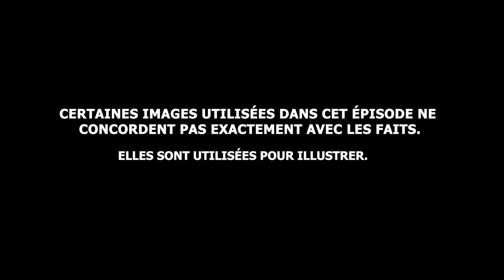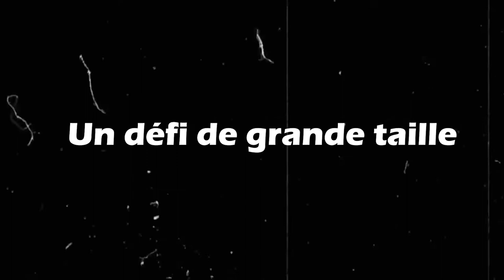🇫🇷 BIBERONNÉ AU HANDBALL, QUI EST NEDIM REMILI ? [H2H]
Né dans le monde du handball grâce à son père, Nedim Remili à réussi grace à sa determination d'atteindre son niveau actuel. Cette vidéo retrace sa carriere.

Chapitres :

00:00 - Intro
00:30 - Né dans le handball
1:23 - Début professionnel
2:33 - Un défi de grande taille
4:18 - Outro